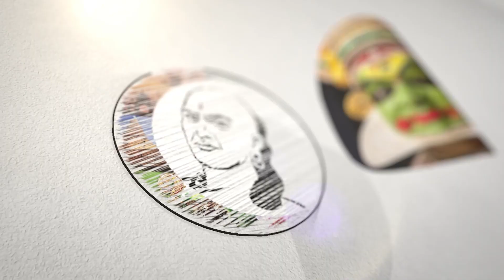ஆஸ்கார் குழுவில் தமிழர்கள் | Oscar Award | AR Rahman | Suriya | Maniratnam | Chanakyaa News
சாணக்யா!